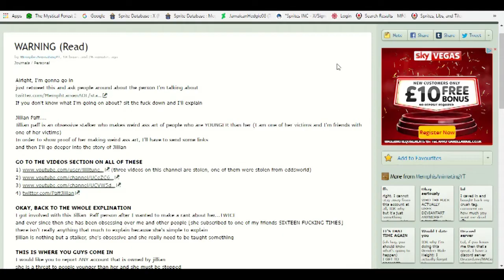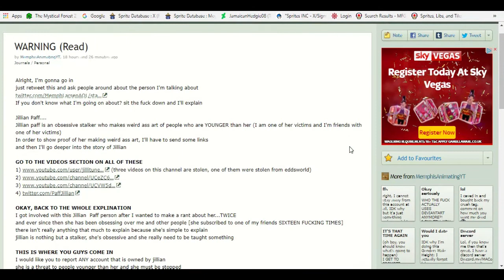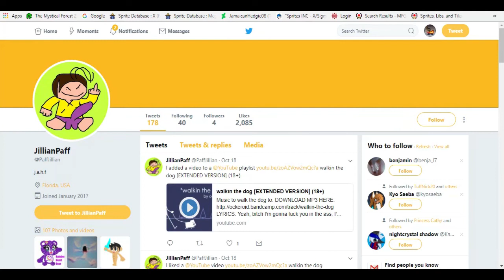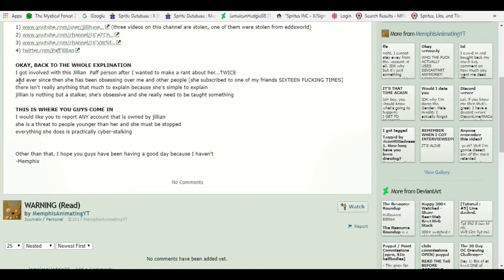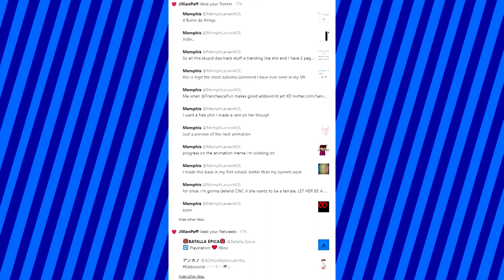Jillian Paff Rant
This is a rather short rant because I don't know much about Jillian Paff's past but I do know what she did after Memphis made a rant on her before. She's really obsessive and stalking people who are younger than her. Please spread this journal that my friend made and block any accounts that she has. Memphis' Journal